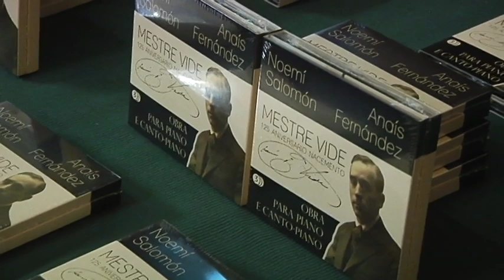Presentación triple disco Mestre Vide 4 1 19